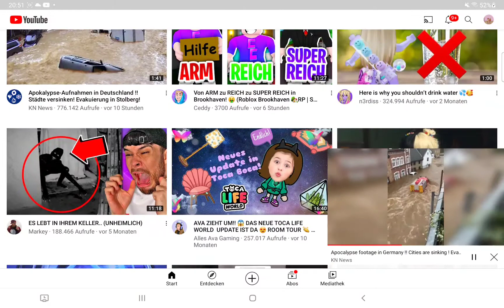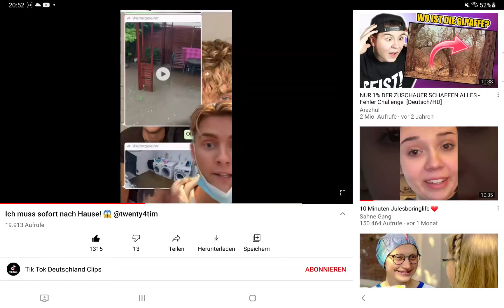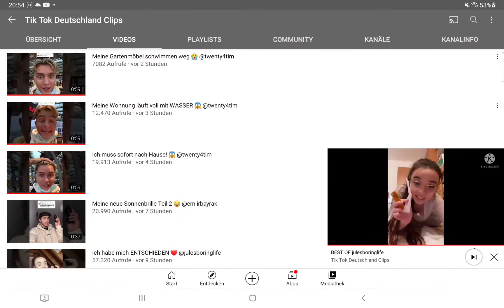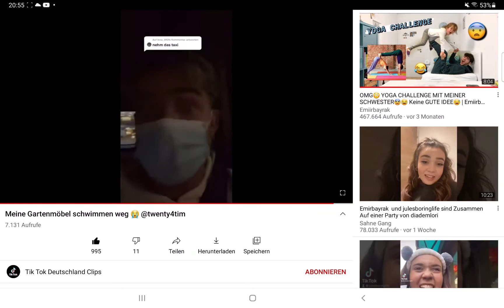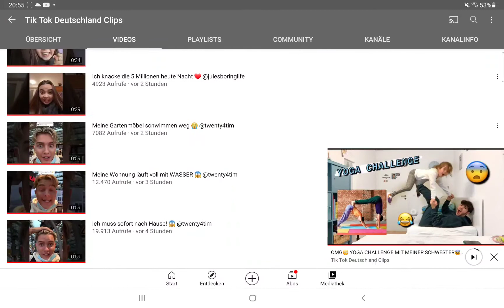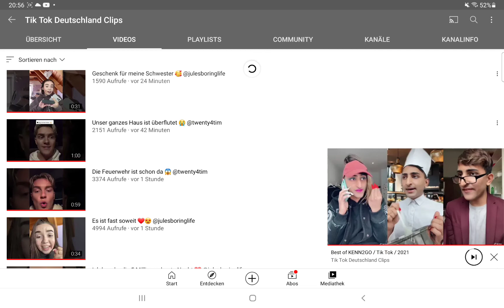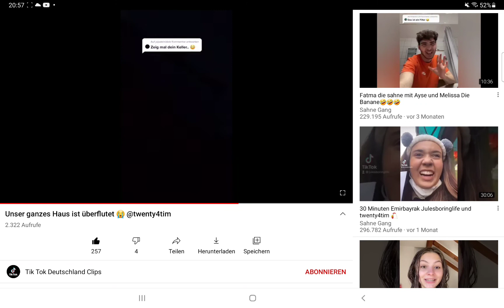überschwemmung BEI TIM FLIPE AUS DAS AUCH BEI UNS IST